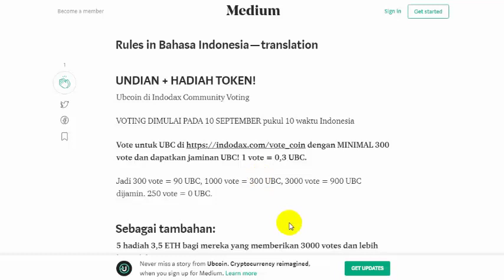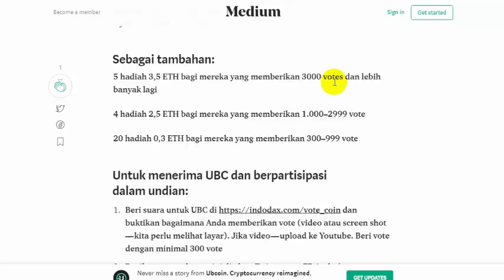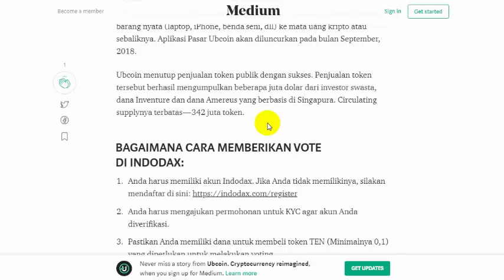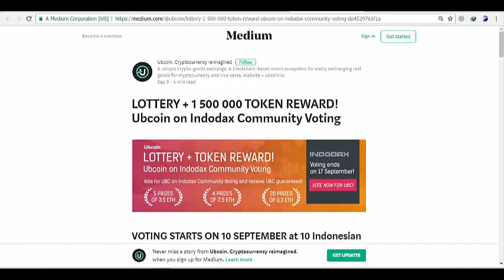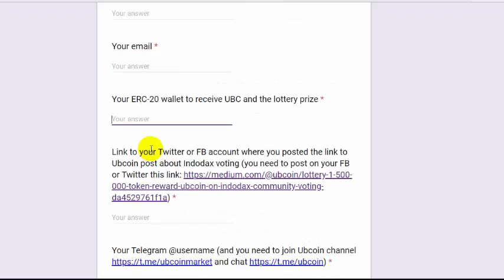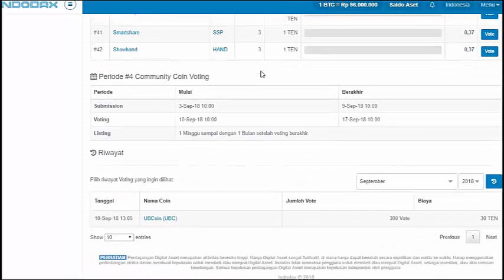IKUT VOTE UBCOIN DI INDODAX DAPAT GRATIS UBCOIN + HADIAH 33, 5 ETH,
BAGAIMANA CARA MEMBERIKAN VOTE DI INDODAX:

1.Anda harus memiliki akun Indodax. Jika Anda tidak memilikinya, silakan mendaftar di sini
2.Anda harus mengajukan permohonan untuk KYC agar akun Anda diverifikasi.
3.Pastikan Anda memiliki dana untuk membeli token TEN (Minimalnya 0,1) yang diperlukan untuk melakukan voting.
4.Vote untuk Ubcoin di sini dan rekam video / ambil screen shot bukti anda memberikan vote

Donasi

Bitcoin             1JUCm9PnsTgkwZHdGiijvhfo5fzj2waScp
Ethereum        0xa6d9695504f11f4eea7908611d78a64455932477